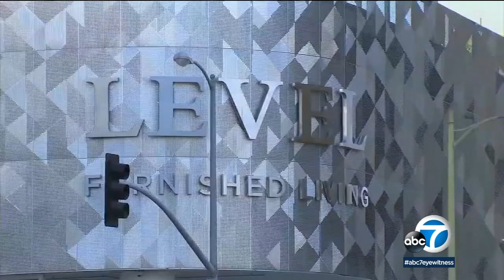LAPD arrests woman after report prompts SWAT response | ABC7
After a police standoff with a purported domestic violence suspect was "resolved without incident," the woman who reported the alleged assault was arrested.